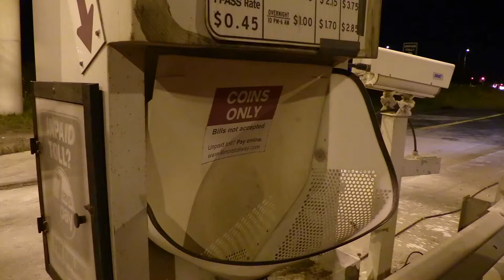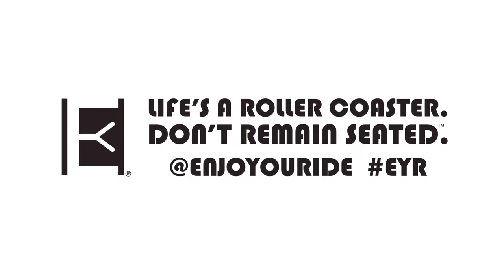EYRNE 164 - Interstate 80 in Iowa at Exit 249 We Nailed it!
EYRNE 164 - I-80 Iowa - Exit 249 - Nailed it!

🏪Fuel: N/A
🍴Food: Wildwood Smokehouse, Winery
🏨Lodging: N/A
🏬Shop/Attraction: N/A

Facebook.com/ENJOYOURIDE
Twitter.com/ENJOYOURIDE
Instagram.com/ENJOYOURIDE